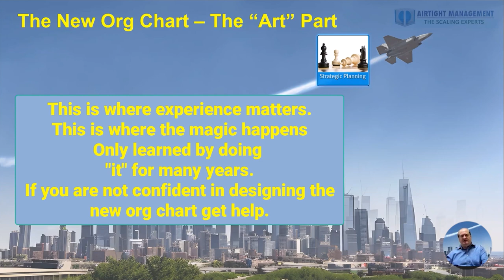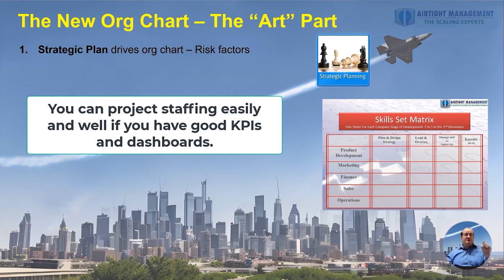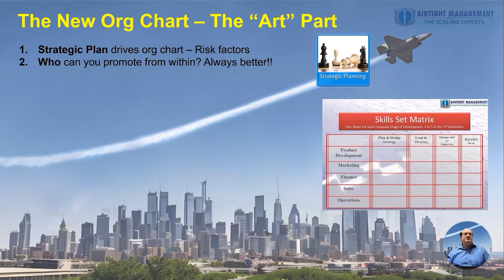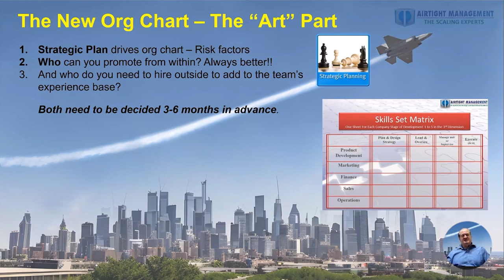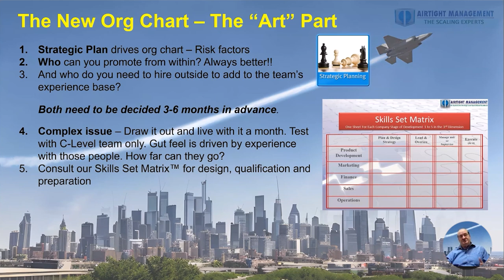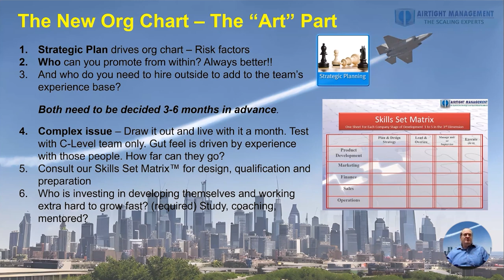Airtight Workshop #0512 The New Org Chart – The “Art” Part. What should a new org chart look like?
This video provides an objective framework for ranking people in an organization using a proprietary framework AirTight created in 2004.
It will help frame your entire organizations structure, hiring and promoting people and even developing their career and professional development program.

Most hiring and promotion is too emotional and personal when it should be mostly merit based to send the signal that results matter more than politics. We call the ideal culture for rapid growth a Darwinian Meritocracy. No woke virus allowed as performance trumps all other factors when promoting people.

This video is just one small portion extracted from our Growth & Scaling Workshop Series for $1M+ Company CEOs Learn How the Top 5% of Entrepreneurs Succeed at Reaching $10M, $50M and $100M+. Statistically only 1 in 400 Companies Reaches $10M in Sales, and 1 in 6,300 Reach $100M. Our founder grew two startups to $100M in five years each. And has now helped hundreds of companies grow and trained thousands of CEOs, Founders and Managers in entrepreneurship.
This workshop series will set you up for success and help you develop a multi-year growth strategy that attracts better employees, investors, and partners. And improves your business’s equity value by 2X to 10X. Even 32 to 64X growth in value over five years, which is the goal of our Platinum Scaling Program.

This entire system could easily be worth millions, even tens of millions, to you as we will work on things that multiple valuation over time.

What You Get From the Full Series:
A live seminar and workshop each month on the common problems in company growth that literally 99.75% of companies encounter. Focus of first event was “Are you ready to scale?” With a checklist of the 40 things you need to start growing at 25%+ per year (scaling). And maybe even hit 100% growth rates.

The first two events are free as a guest to see if these are right for you. Replays are available for a limited time after each event when you register, and for years, for your entire team, when you purchase the 12-event package below.

See the full schedule and agenda at our free registration page.

Get the entire 12 Workshop package for $349 or register for a free session
If you are a serious entrepreneur, you can purchase the entire series with years of access to uplevel your senior team now at:

1. Learn best practices for getting ahead of the curve for inevitable problems as your organization evolves. Running a company is easy. Growing a company, especially at more than 25% per year, is very hard. You must constantly recruit, take market share from competitors and expand your systems.
2. Learn the strategies that top entrepreneurs have used to grow at 50%, 100% CAGR and more per year. Raise capital at much higher valuations.
3. Set up a self-fulfilling prophecy of success because you attract the best investors, top employees and partners.
4. Learn when and how to do the inevitable reorganization that is required annually with rapid growth. Learn the shifts in mindset, management style, culture and other things required to scale at over 25% annually.
5. Learn how to increase accountability and ownership of teams and managers and create a high-performance culture.
6. Learn to manage "by the numbers", develop your team faster and create a higher productivity culture.
7. Get free consulting live to work on your biggest issue and get input from our Founder and others. Inquire to reserve a spot or call in live at the workshop.
8. See the financial and other controls that you need to not let growth run your company off the rails or sideways.
See full agenda at registration page.

More about AirTight Management, the worlds best Leadership Operating System:
Our full leadership development program can also be seen This is included with all our AirTight Management growth and scaling services which can be seen CEOs at companies with revenue may call (619) SCALE06 to discuss their challenges or email

. If your company has over $1M in annual sales and you wish to scale to $10M, $100M or more you can schedule a complementary analysis of your company's growth limiters.